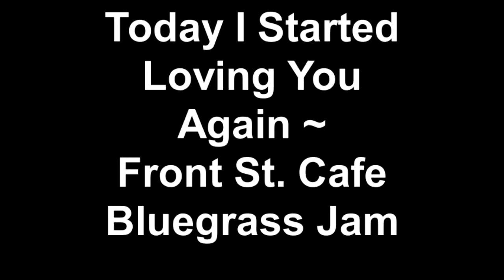Today I Started Loving You Again ~ Front St. Cafe Bluegrass Jam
Live Bluegrass In New Richmond, Ohio's Front Street Cafe!